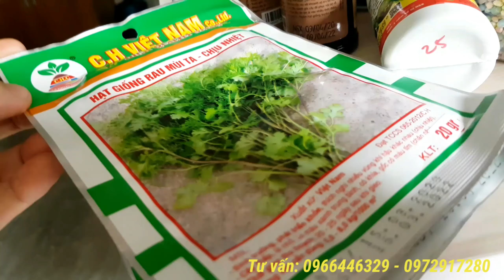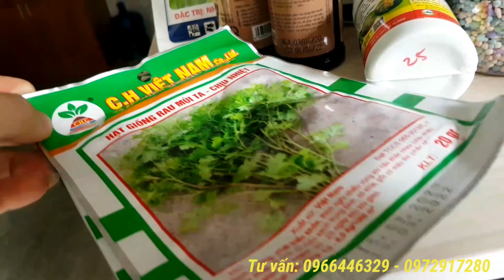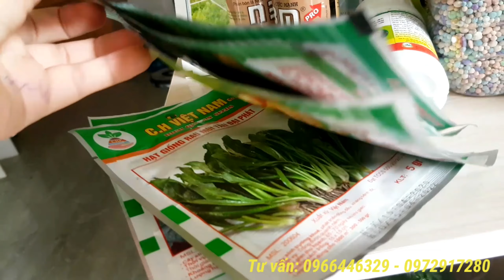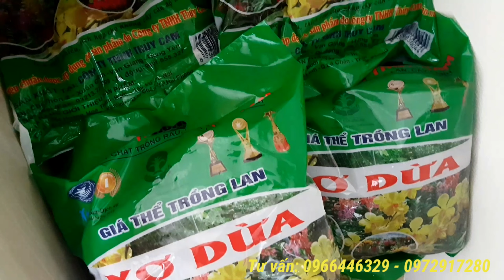DÀNH CHO NÔNG DÂN PHỐ BẮT ĐẦU TRỒNG RAU SẠCH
Cây giống rau, cây hoa quả, cây gia vị,...
Hạt giống các loại rau trồng.
Dụng cụ làm vườn đa dạng.
Chậu cây, giá treo, phân bón,...
CÓ SẴN TẠI VƯỜN

CÔNG TY TNHH DTSX TMDV HẢI ĐĂNG - MÃ SỐ THUẾ: 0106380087
Chuyên cung cấp cây giống:
- Cây ăn quả
- Cây chăn nuôi
- Cây thuốc nam
- Cây giống rau
- Cây cảnh
Bảo hành về cây giống.
Bảo hành trong quá trình vận chuyển khi cây giống mất hoặc chết.
Bảo hành về nguồn gốc cây giống
Đc: Ngách 68/45 ngõ 68 đường nguyễn văn linh long biên hà nội